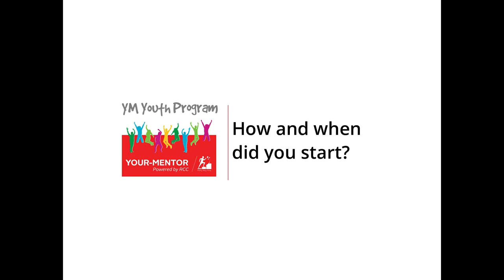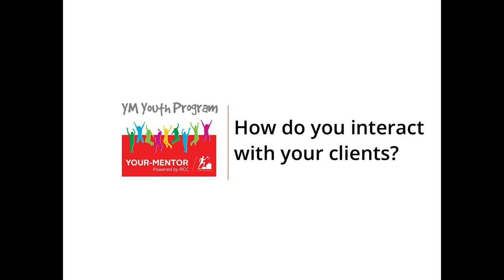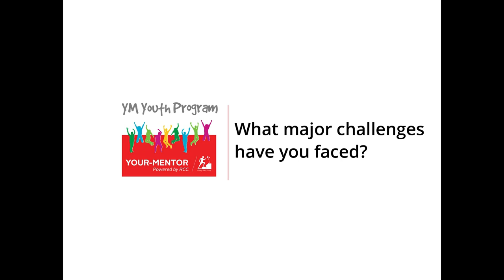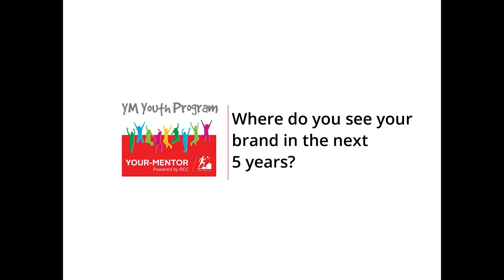On The Move With: Zephaniah Lukamba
"On the move with:" is a series that covers the process that goes into creating the art and products that a youth entrepreneur puts into the market.

In this episode, we follow Zephaniah Lukamba. He is a painter and visual artist operating out of Nairobi, Kenya.

Your-Mentor Powered by RCC collaborates with youth creatives, by providing a platform for them to showcase their products and expertise.
With us, it's not about what you must do - but who you want to be.